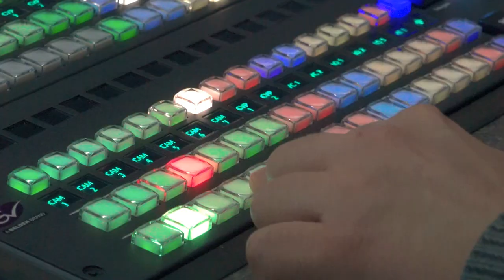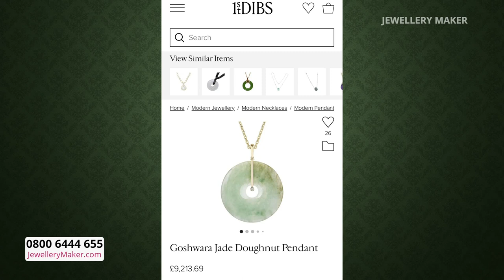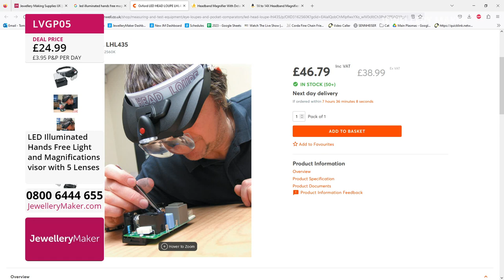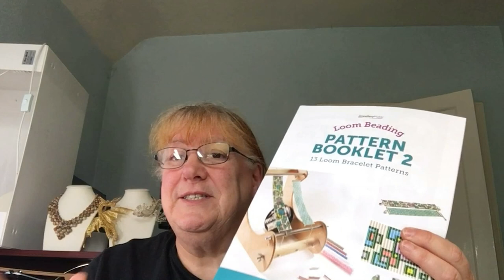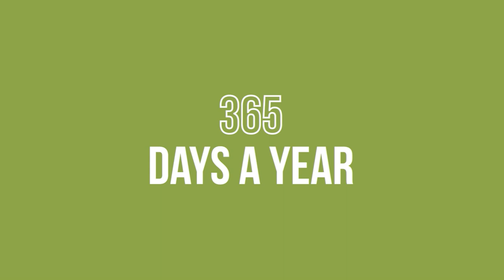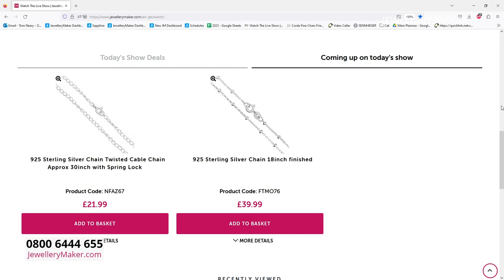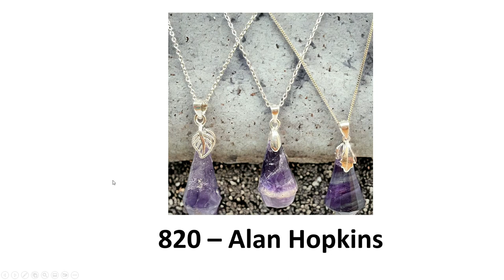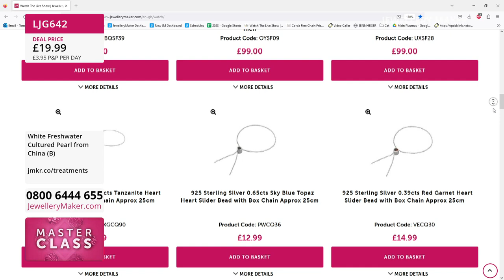JewelleryMaker LIVE 29/06/23